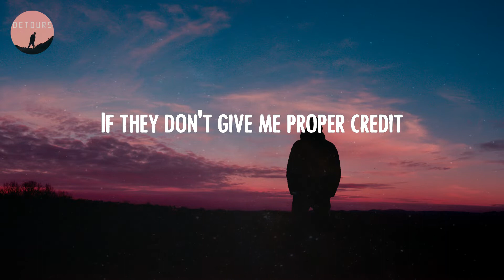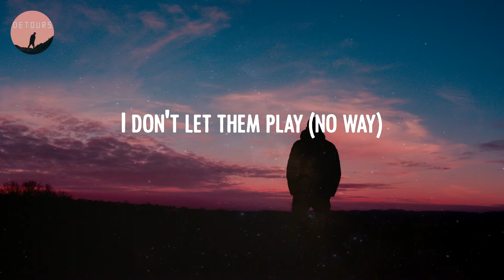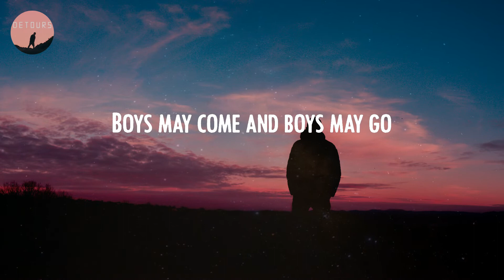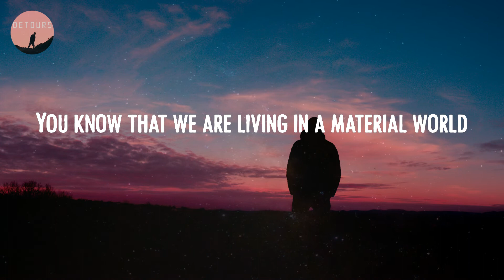Madonna - Material Girl (Lyrics)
🔻 Lyrics Material Girl:
Some boys kiss me
Some boys hug me
I think they're ok
If they don't give me proper credit
I just walk away
'Cause the boy with the cold hard cash
Is always mister right
Some boys romance
Some boys slow dance
That's all right with me
If they can't raise my interest then I
Have to let them be
Some boys try and some boys lie but
I don't let them play (no way)
Only boys that save their pennies
Make my rainy day
'Cause we're living in a material world
Living in a material world (material)
Living in a material world
Experience has made me rich
And now they're after me
'Cause everybody's living in a material world
A material, a material, a material, a material world